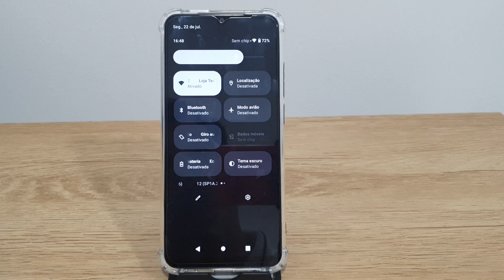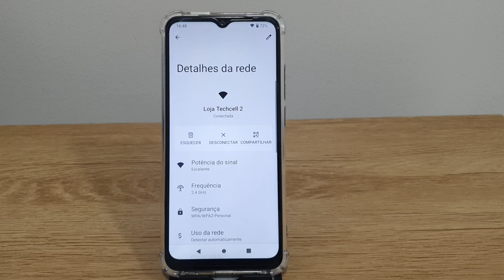Como gerar um QR CODE da sua rede Wi-fi no Redmi A1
Fala pessoal!! Nesse video estarei mostrando uma forma de Como gerar um QR CODE da sua rede Wi-fi no Redmi A1.